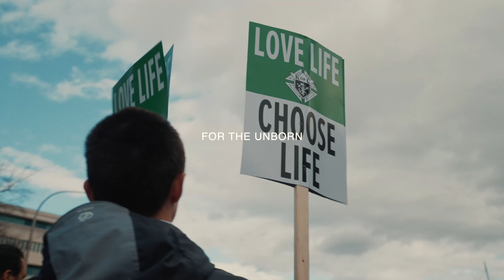Life is WINNING but the fight isn't over...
-- MORE FROM THE CULTURE PROJECT --

“The Culture Project is an initiative of young people set out to restore culture through the experience of virtue. We proclaim the dignity of the human person and the richness of living sexual integrity, inviting our culture to become fully alive.”